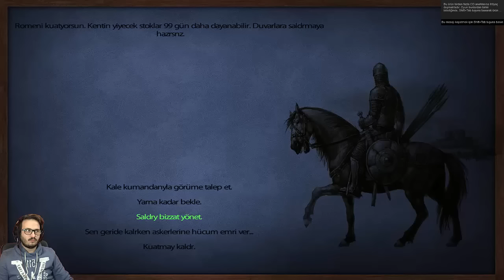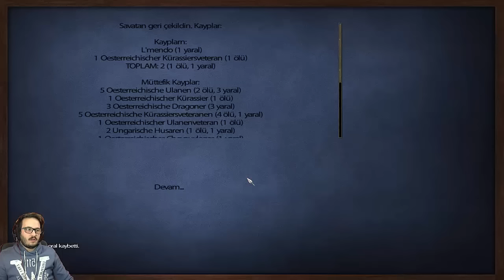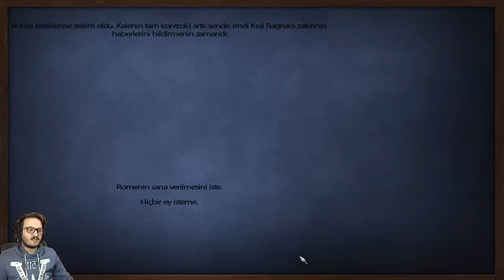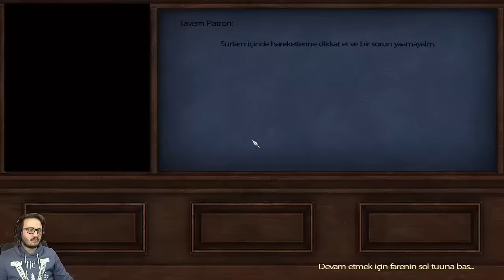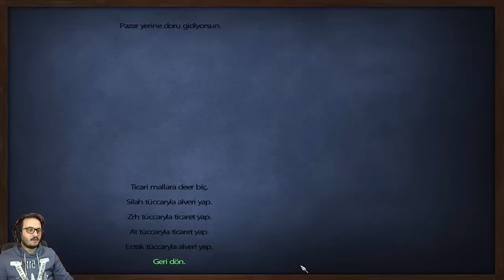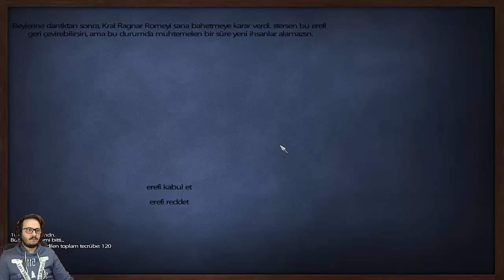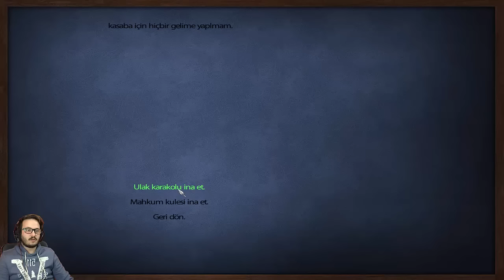M&B Warband Türkçe | L'aigle Mod | #8 - Romayı ben yaktım!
Napolyon'un yolunu izleyerek ''PARA, PARA, PARA'' edalarıyla L'aigle modda döktürüyoruz. Hedefimiz Zenginlik! Ehh tabi krallıklarıda birbirine düşürmek var işin içinde :) İyi seyirler dilerim. Daha fazlası için videoyu beğenmeyi unutmayın.